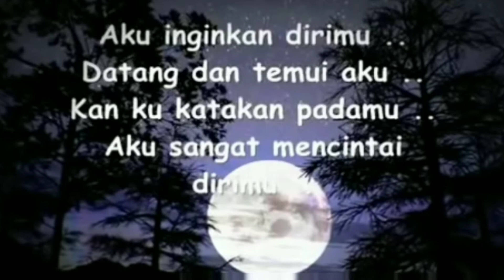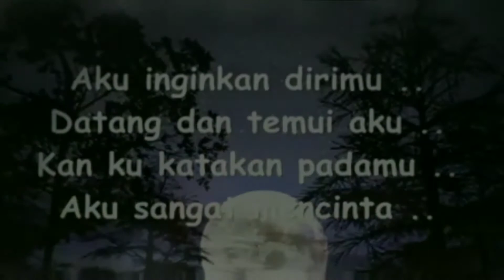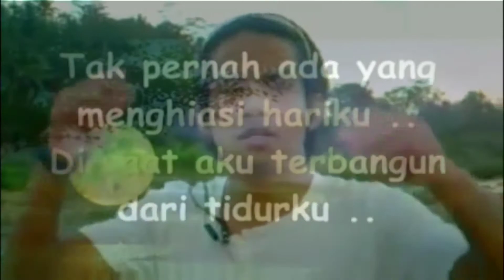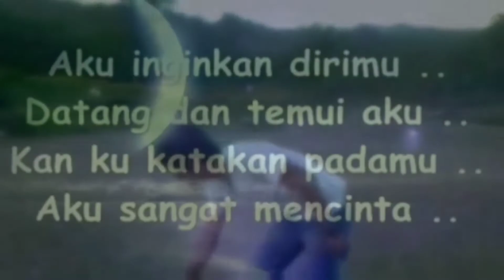DADALI COVER LIPSING DISAAT AKU MENCINTAIMU DADALI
DADALI COVER LIPSING DISAAT AKU MENCINTAIMU#ANGLINK TIBANDUNG#TRENDING 1